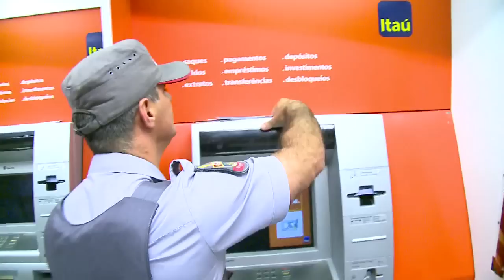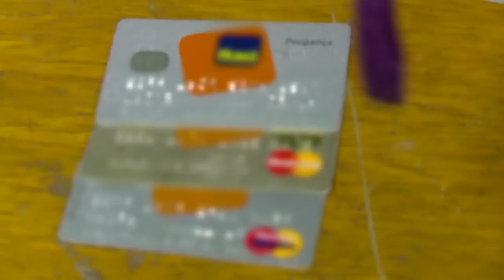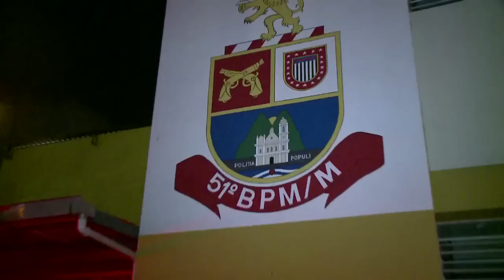Operação Policial - Estelionatário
O primeiro reality policial brasileiro, "Operação Policial" desvenda os meandros do trabalho da polícia de todo o Brasil contra o crime. As histórias são acompanhadas e gravadas diretamente no momento em que acontecem, e tudo é visto através dos olhos de policiais qualificados que agem estritamente dentro da lei.

Todas as etapas da operação policial são mostradas. Inteligência, investigação, tecnologia e planejamento para agir já são rotinas em várias forças de segurança pública. O telespectador vai se surpreender com o nível de organização e profissionalismo de policiais brasileiros.

Roteiro: Beto Ribeiro
Produção Executiva: Carla Albuquerque / Beto Ribeiro
Direção Geral: Carla Albuquerque
Produção e Realização: Medialand

SINOPSE EPISÓDIO:

Estelionatário
Um homem foi vítima de estelionato em São Paulo e a Policia Militar tenta achar os criminosos e resolver o caso.